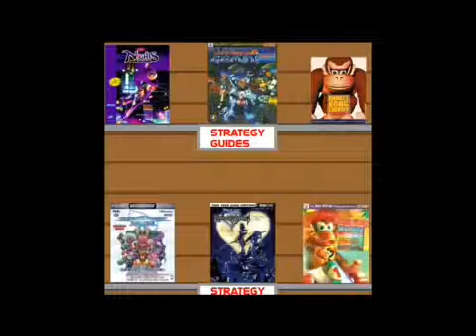Let's Play Jet Force Gemini Floyd Co-op Part 10 Castle Crashing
We crash the castle, then fight a boss. How did it go?

Original description: We blew up its face!